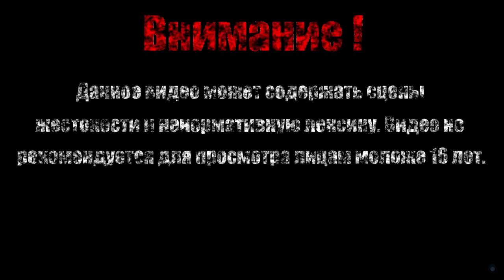ОХОТИМСЯ НА ПРИЗРАКОВ【LotR War in the North】#7